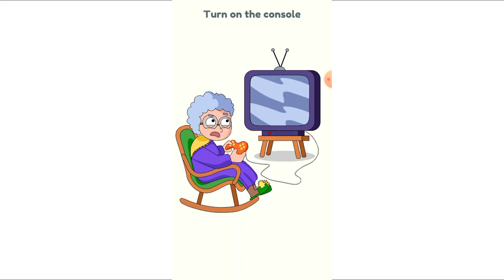DOP 2 Answers | All Levels : Delete One Part – Solving the Toughest Puzzles! | Gaming Space 360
DOP 2: Delete One Part – Solving the Toughest Puzzles! | Gaming Space 360

Welcome to Gaming Space 360! In this video, I take on some of the toughest puzzles in DOP 2: Delete One Part, showing you step-by-step solutions to crack the hardest levels. Watch as I navigate each challenging puzzle, sharing tips and tricks along the way to help you solve even the trickiest parts of the game. Perfect for fans of brain-teasers and puzzle games looking to level up their gameplay! Enjoy the puzzle-solving adventure!